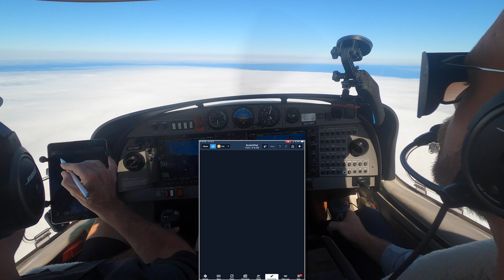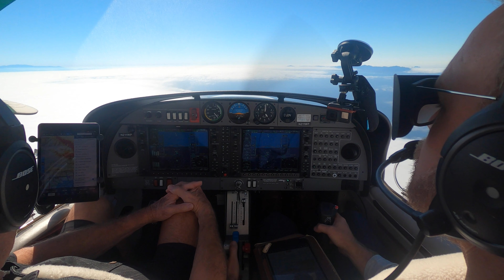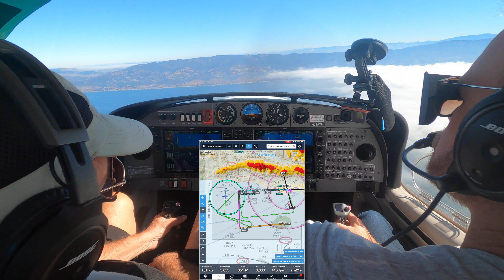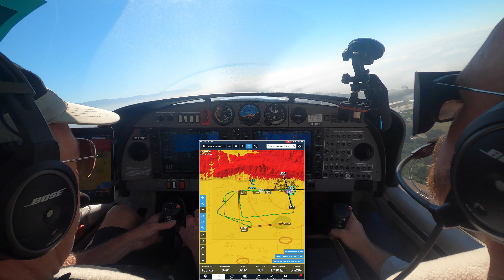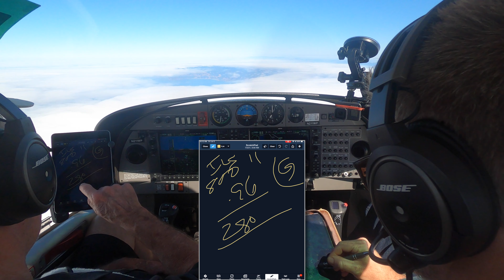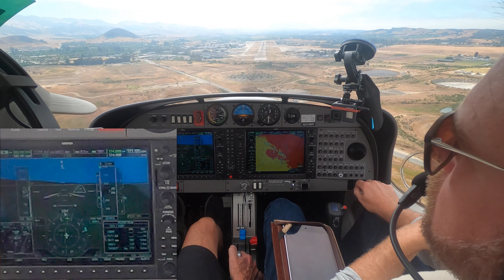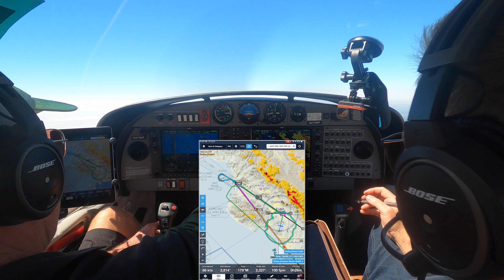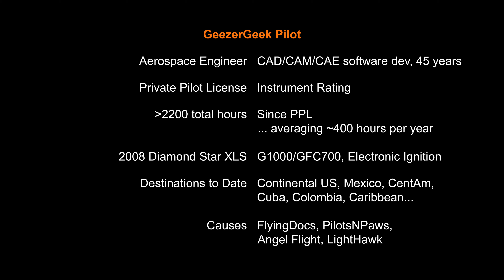IFR Approaches - "We're just up havin' fun" (Full ATC)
Today good friend Blake and I shoot a couple approaches through the marine layer.  As we approached the first final approach course we were too fast in trail of a Cherokee, so received a vector back around… and then 3 scheduled flights got priority... so back around, and back around again.  But, hey, no complaints here… we’re just up havin’ fun!  Welcome aboard!  Wayne, GeezerGeek Pilot

40 Fingers: Sultans of Swing (Dire Straits Cover)

Video Chapters:
00:00 Intro
00:31 Flight track
00:49 IFR clearance and departure
04:54 Victims of Vectoring
07:55 ILS into Santa Barbara
14:18 ILS into San Luis Obispo
17:08 VFR back to Santa Barbara